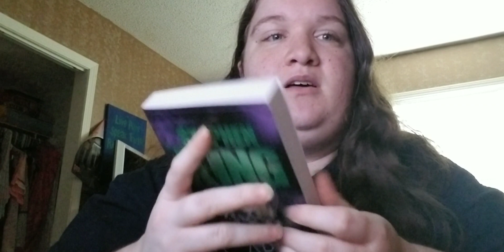Rapid Fire Book Tag!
Just a little tag to get to know me and my preferences.